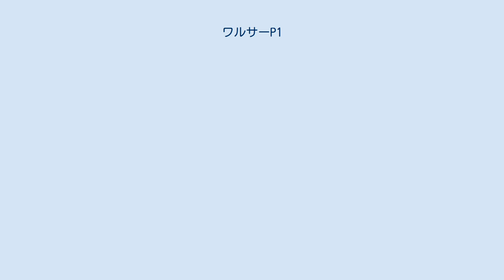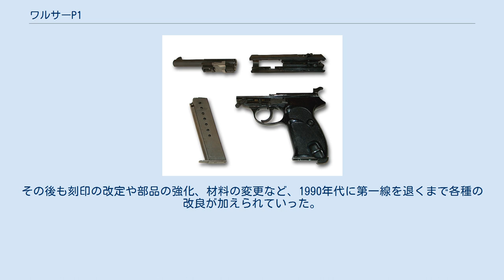ワルサーP1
ワルサーP1(Walther P1)は、ドイツ連邦共和国（西ドイツ・統一ドイツ）で製造されていた自動式拳銃である。
 1956年、ドイツ連邦軍（西ドイツ軍）は大量に接収されていたナチス・ドイツ時代の制式拳銃ワルサーP38を制式拳銃として採用した。
当時の連邦軍内に多かった旧国防軍出身者からの支持もあった為、採用にあたっての入札などは行われなかった。
1957年からは一部改良を加えたものが新規に調達され始める。
1963年10月まで、連邦軍における制式名には旧国防軍時代の「P38」がそのまま使われ、刻印も「P.38」のままだった。
制式名の変更後は「P.1」に刻印が改められ、さらに軍用生産型を「P1」、民生用生産型を「P38」と呼び分けるようになる。
 2004年、生産が完全に終了する。
ウルムの工場から最後に出荷されたP38/P1の製造番号は473201で、この銃はカール・ワルサー社の産業博物館(Firmenmuseum)に保管されている。
 1956年の採用以降、P1は長らく連邦軍の標準拳銃として使用されてきた。
1990年代に入ってからP8（H&K USPの派生型。9x19mm弾仕様）に更新されたものの、いくつかの部隊では依然としてP1が配備されており、新兵の訓練でもP1が使用される事がある。
また憲兵隊(Feldjäger)や衛兵大隊(Wachbataillon)の隊員は、儀礼用制服の一部としてP1を装備している。
特殊作戦用に消音器を装着したモデルも少数生産された。
 分解されたP1 P1はグリップ部、ボルト部、銃身、弾倉の主要な構造に分解することができる。
これらの大部分はP38とほぼ同型だが、ナチス・ドイツ時代に製造された旧軍向け調達分のP38と1957年以降に新規製造された連邦軍向け調達分のP38/P1を比較すると細部に違いが見られた。
その後も刻印の改定や部品の強化、材料の変更など、1990年代に第一線を退くまで各種の改良が加えられていった。
この他、生産工場によっても微妙な違いがあるとされる。